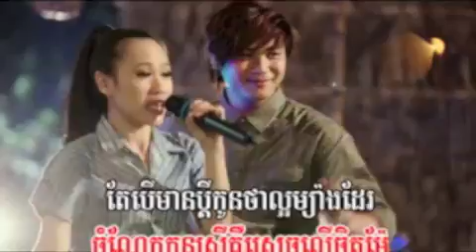[ Town Vol.26 ] Yol Soben Kerng Pos By Tina (#10.NEW RELEASE March 2013)